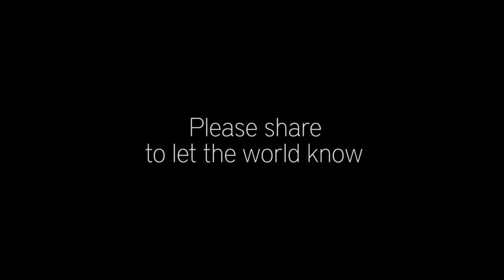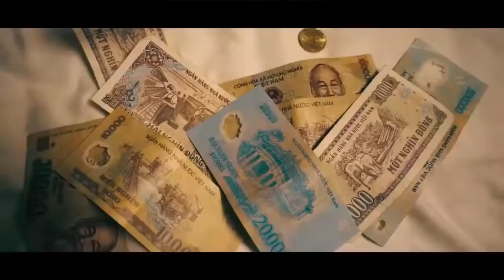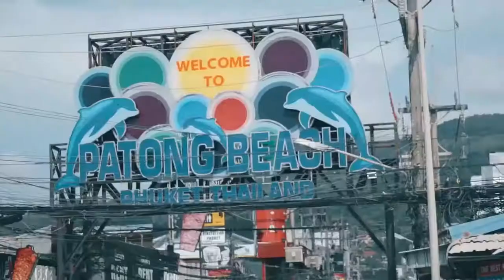Best Summer Music Mix 2018 - Kygo, Ed Sheeran, The Chainsmokers & Justin Bieber Style P67917286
Best Summer Music Mix 2018 - Kygo, Ed Sheeran, The Chainsmokers & Justin Bieber Style